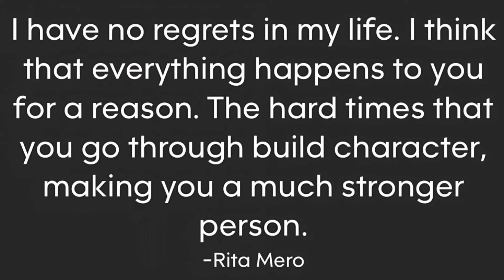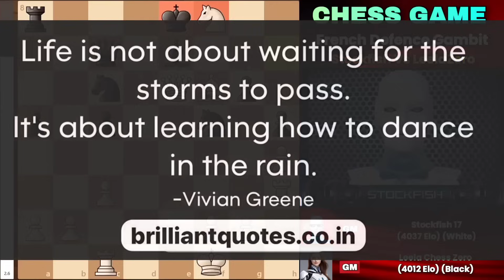Stockfish Surprises Leela Zero with a New French Defense Gambit!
In a stunning display of creativity, Stockfish 17 unleashes a brilliant and rare gambit within the French Defense—one that catches even the powerful Leela Zero (Lc0) off guard.

This isn't your typical French Defense. Stockfish transforms a solid classical opening into an aggressive and tactical battleground with a newly invented gambit. Watch as we break down the critical ideas, sharp tactics, and brilliant strategy behind this unforgettable game.

Perfect for chess players who love:

Innovative opening ideas

Tactical traps and sacrifices

Engine vs engine brilliance

Learning deep positional themes through AI

What You’ll Learn:

How to play aggressively in the French Defense

The logic behind Stockfish’s rare gambit

How Leela Zero responds to unconventional lines

Key takeaways to apply in your own games